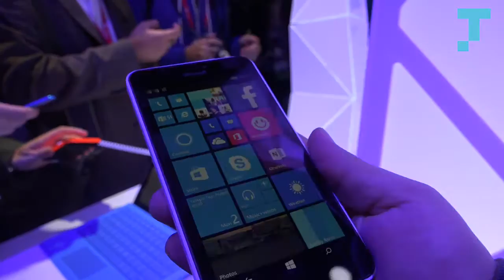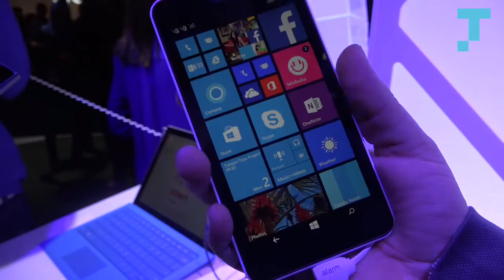Microsoft Lumia 640XL